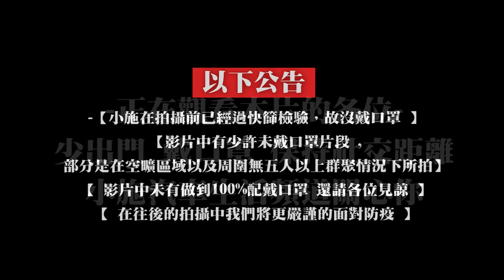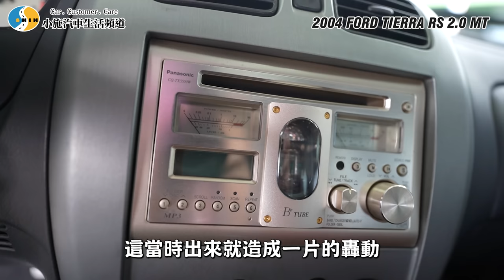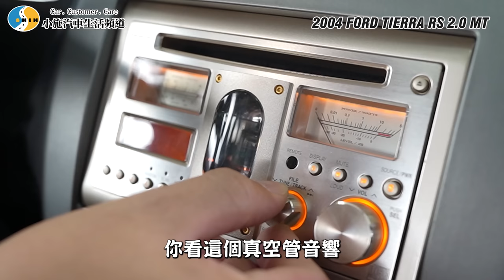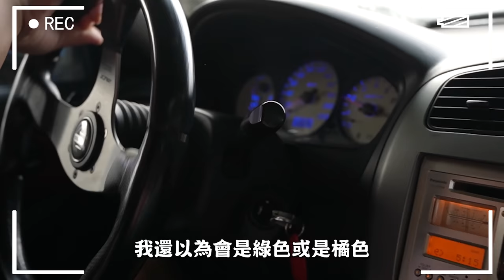【老施推車】沒有行情了...當年收割韭菜掀起熱潮的手排TIERRA ?! / 2004 FORD TIERRA RS 2.0 MT